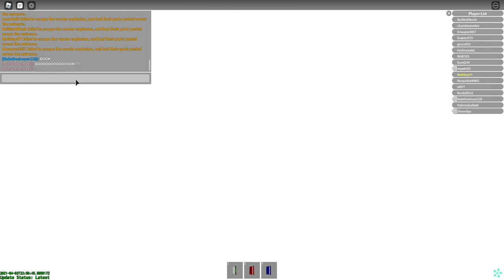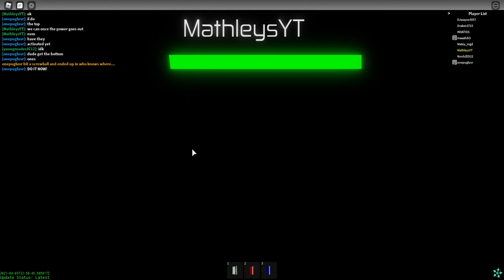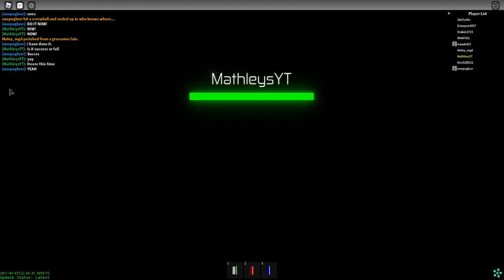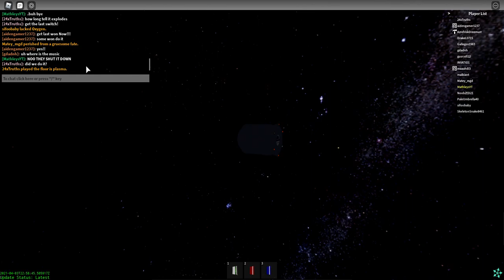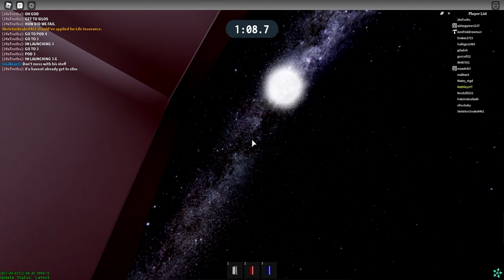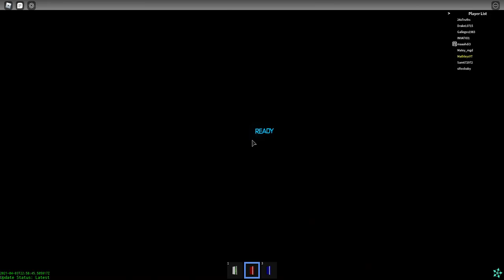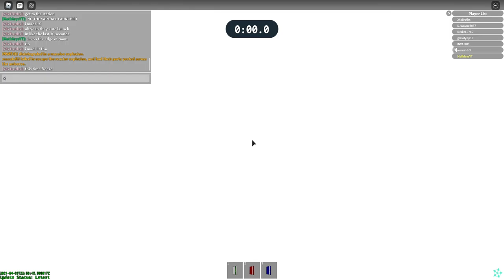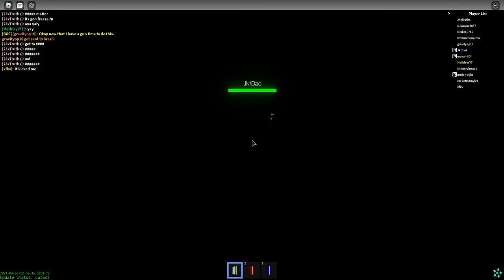B core roblox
What is your favorite disaster?